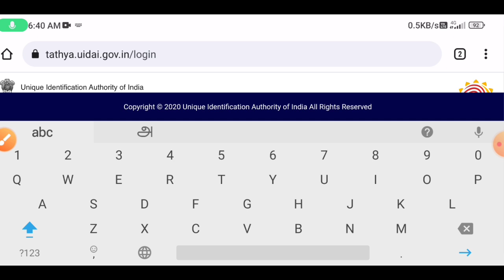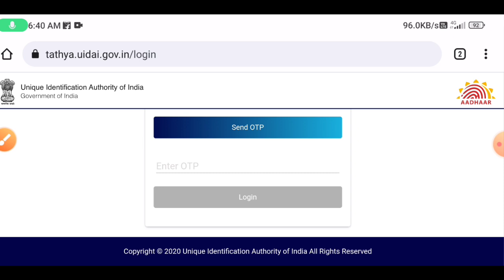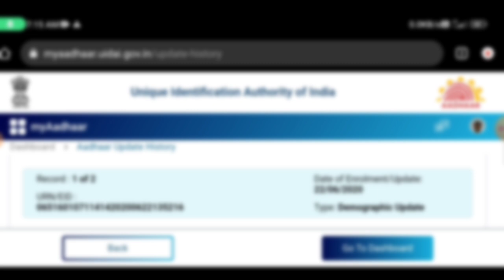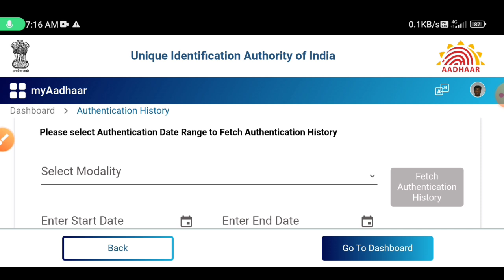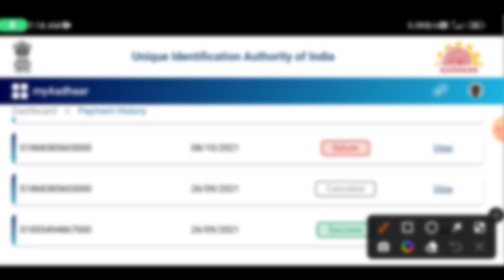aadhaar card new update in tamilnadu | aadhaar card latest news | Tricky world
This video shows details about 3 new update in tamil 2023

By

Tricky world